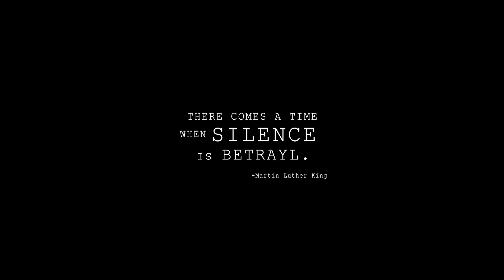BLM PROTEST | Visual By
Every Action Has An Equal And Opposite Reaction, You Receive From The World What You Give To The World. ✊🏾❤️